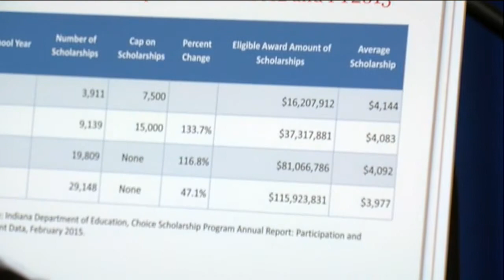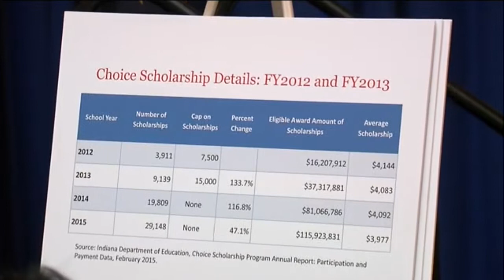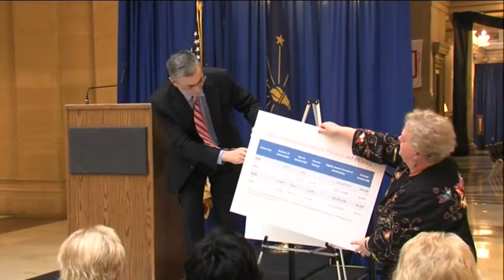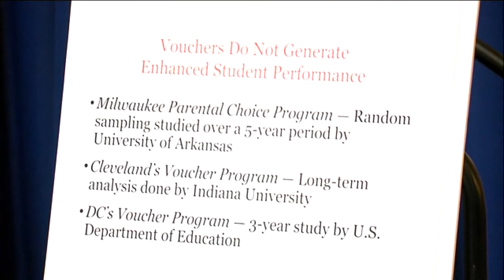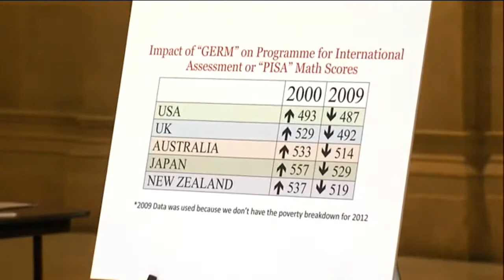RAW VIDEO: School vouchers don't benefit students, study shows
A new study released at the Statehouse Thursday revealed that school vouchers aren't beneficial to Indiana taxpayers and students.